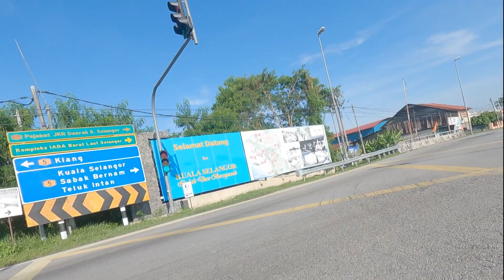Aveta Ranger 110 | Kuala Selangor | Bukit Malawati - Pasir Penambang | Full Video